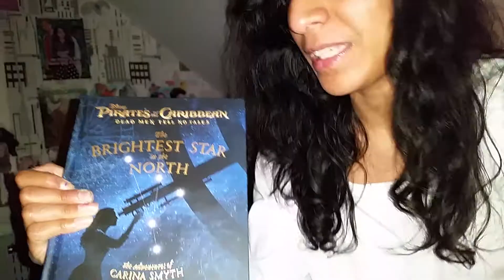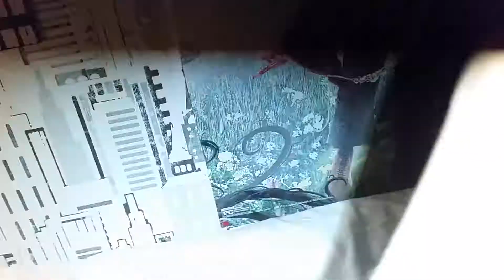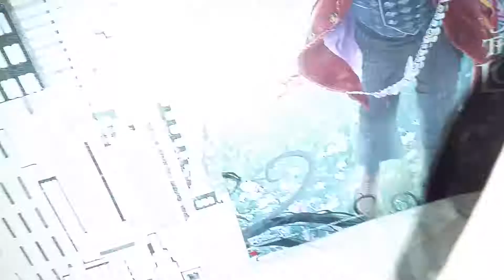Pirates of the carribean Dead men tell no tales The brightest star in the north book review SPOILER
Now I've finally read out this amazing book! :)